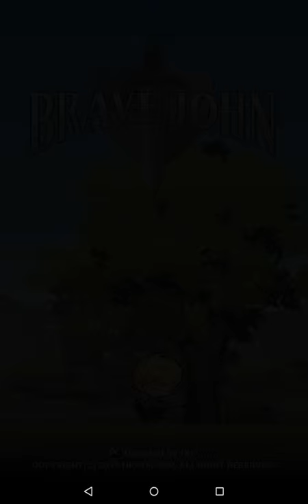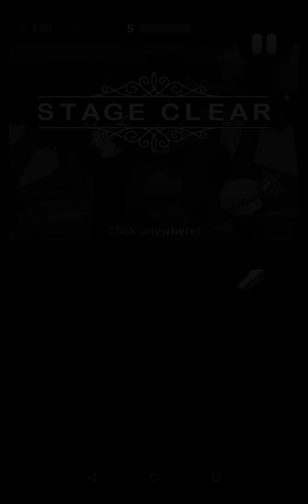Brave John (By NextFloor Basement Lab) iOS / Android Gameplay Video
The world was in everlasting peace, until an unidentified monster opened the heart of the Demon King.
Now, John the Coward wants to defeat the Demonic Legion in order to save the world. Will he be successful? Everything depends on you!

■ Brave John is a story driven, action RPG. As the story progresses, you need to clear each stage a number of different ways, including quests, defense, and duels.

■ This game features a simple structure to be controlled easily with one hand. Confronting strong boss monsters will require great focus, of course.

■ If you want to learn skills, buy weapons, or change your job, go to the village square!

■ This game supports four languages including Korean, English, Japanese, and Chinese. Hopefully, we support many more languages in the future!

■ Features 60 stages. you can enjoy first 12 stages for free.

The world was in everlasting peace. Could this last?
Just wait and see. A new story unfolds before you.